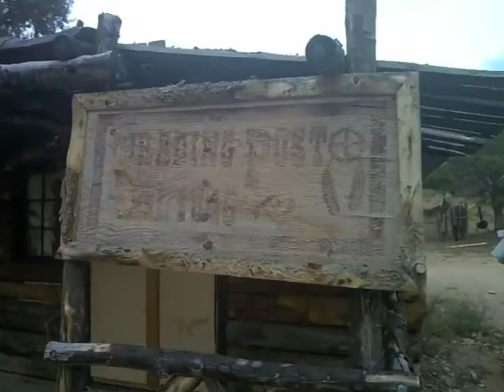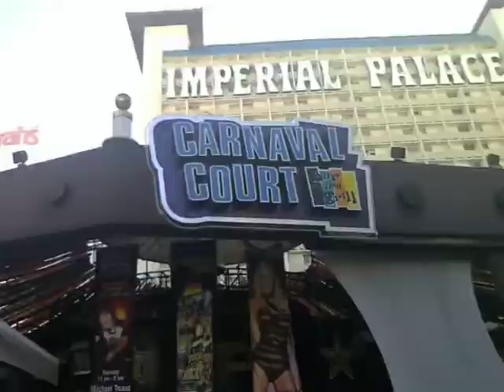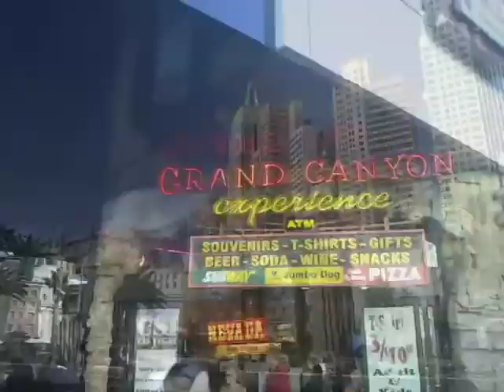Výlet do USA 6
Jarda Hypochondr, Vláďa Bílek a Ondra Nováček na cestách západní Amerikou.